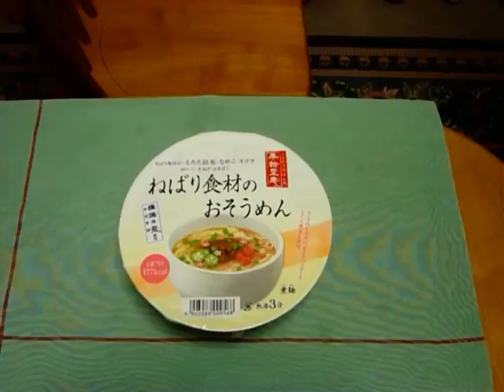ねばり食材のおそうめん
ねばねばパワーで夏を乗り切れ！